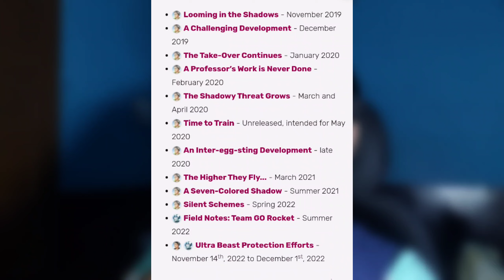How to get Special Research task FOR SHADOW MEWTWO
Hi guys myself raj and you are watching rajlife.

Follow on